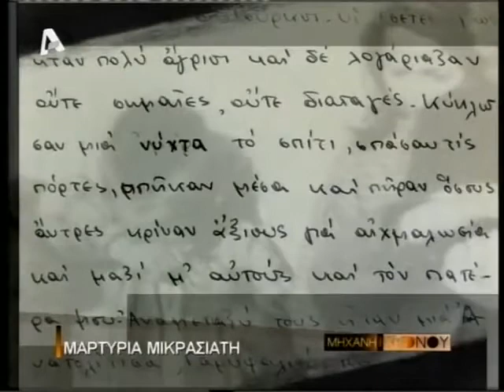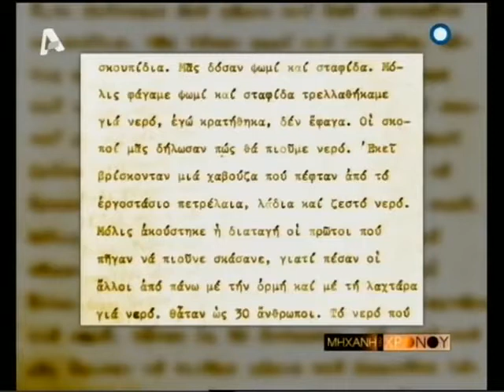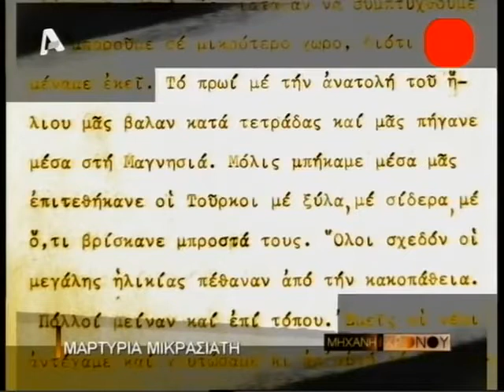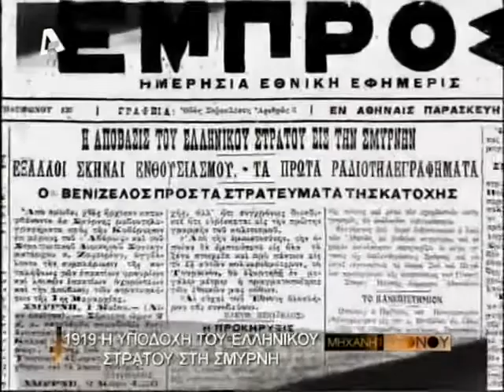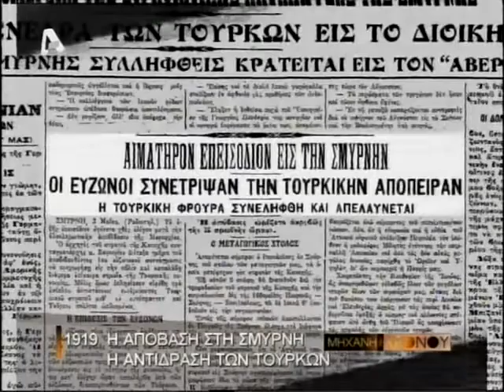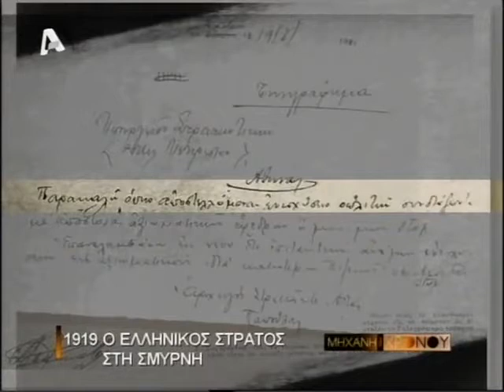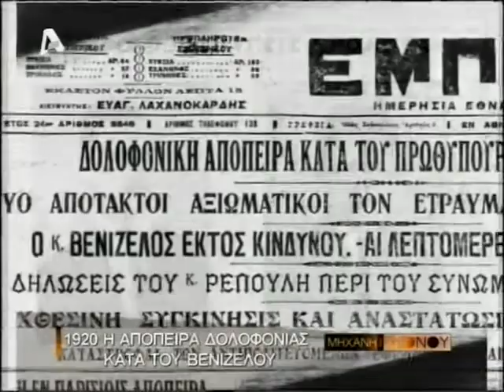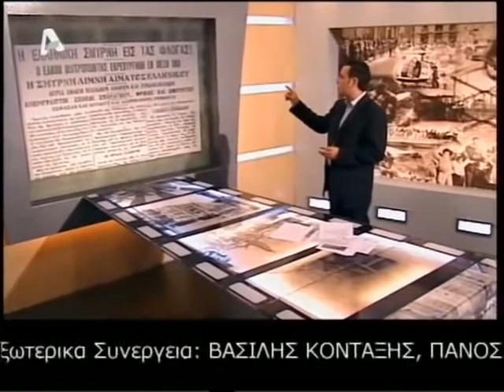Η ΜΗΧΑΝΗ ΤΟΥ ΧΡΟΝΟΥ Η ΜΙΚΡΑΣΙΑΤΙΚΉ ΚΑΤΑΣΤΡΟΦΉ ΜΕΡΟΣ Α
ΕΝΑ ΕΠΕΙΣΌΔΙΟ ΤΗΣ ΣΕΙΡΑΣ Η ΜΗΧΑΝΗ ΤΟΥ ΧΡΌΝΟΥ ΓΙΑ ΤΗΝ ΜΙΚΡΑΣΙΑΤΙΚΉ ΚΑΤΑΣΤΡΟΦΉ ΚΑΙ ΕΚΣΤΡΑΤΕΊΑ
ΜΕΤΑ ΤΗΝ ΗΤΤΑ ΤΟΥ ΕΛΛΗΝΙΚΟΥ ΣΤΡΑΤΟΥ ΣΤΟΝ ΣΑΓΓΑΡΙΟ Ο ΕΛΛΗΝΙΚΟ ΣΤΡΑΤΟΣ ΥΠΟΧΏΡΗΣΕ ΠΙΣΟ ΣΤΗΝ ΣΜΎΡΝΗ ΑΦΉΝΟΝΤΑΣ ΑΠΡΟΣΤΆΤΕΥΤΟΥΣ ΤΟΥΣ ΕΛΛΗΝΕΣ ΚΑΙ ΑΡΜΕΝΙΟΥ ΤΗΣ ΣΜΥΡΝΗΣ ΑΥΤΟ ΕΊΧΕ ΩΣ ΑΠΟΤΈΛΕΣΜΑ ΤΑ ΚΕΜΑΛΙΚΑ ΣΤΡΑΤΕΎΜΑΤΑ ΝΑ ΕΞΑΠΟΛΎΣΟΥΝ ΛΥΣΣΑΛΈΑ ΑΝΤΕΠΊΘΕΣΗ ΚΑΙ ΝΑ ΚΑΤΑΣΤΡΕΨΟΥΝ ΤΗΝ ΣΜΎΡΝΗ ΚΑΙΓΟΝΤΑΣ ΤΗ.